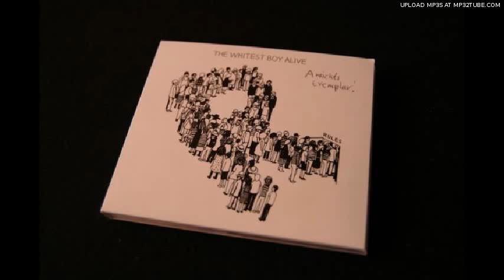the whitest boy alive - harder better faster stronger daft punk